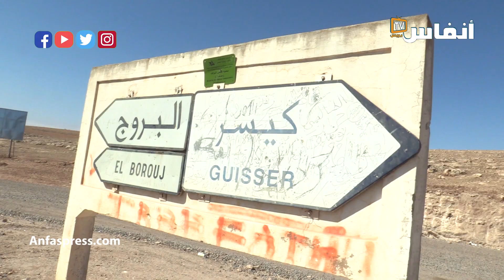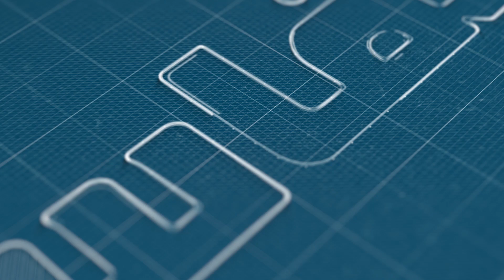كسابة بني مسكين: كنتسلفو باش نوكلو لحوالا.. وإذا ألغي العيد غادين يقتلونا